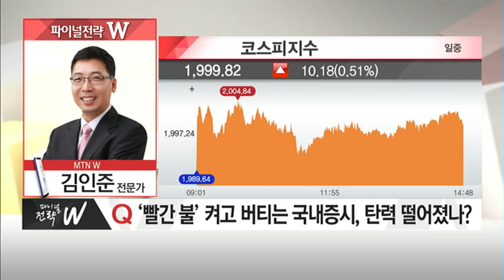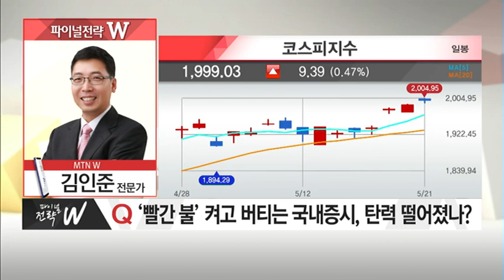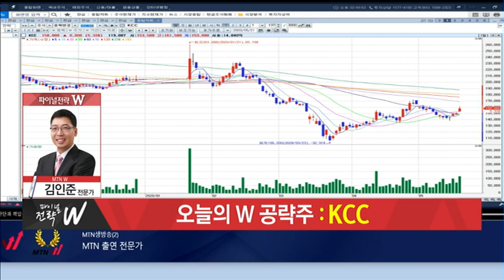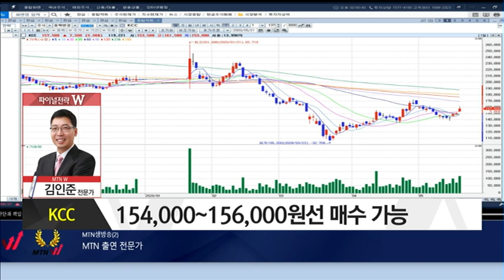[파이널전략W] 김인준 전문가 5/14 '유타니티드제약' +6.46% 수익! 오늘의 W공략주는?/ 머니투데이방송 (증시, 증권)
05/21 빨간 상승의 맛 1부

(앵커) 김영롱 머니투데이방송 앵커
(전화) 김인준 / MTN W 전문가

Q. '빨간 불' 켜고 버티는 국내증시, 탄력 떨어졌나?
- 코스피 2,000선 안착 공방 · 코스닥 700선 회복
- 종목 장세 '순환매' 염두 필요
- '그린 뉴딜' 풍력 · 자전거 · 2차전지 관련주 강세
- 中 '양회' 관련 5G 상승 시도